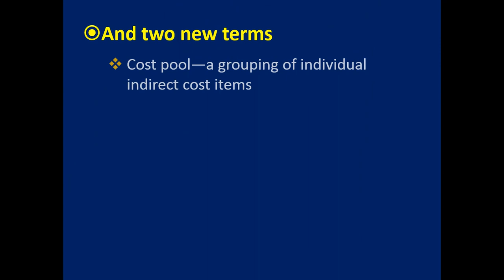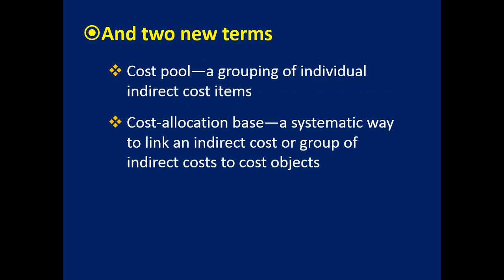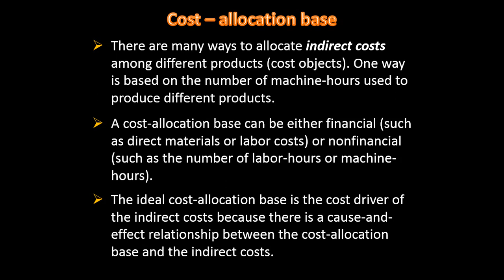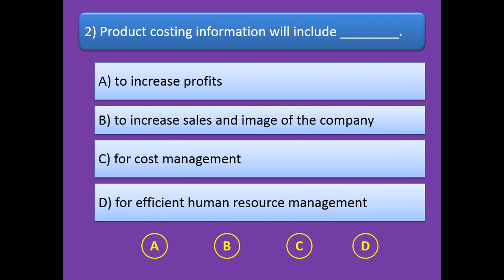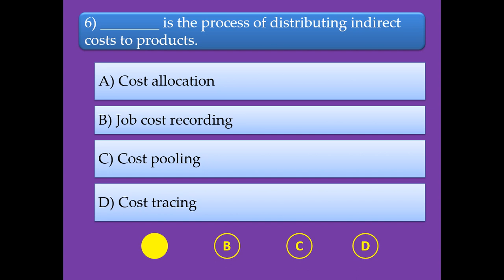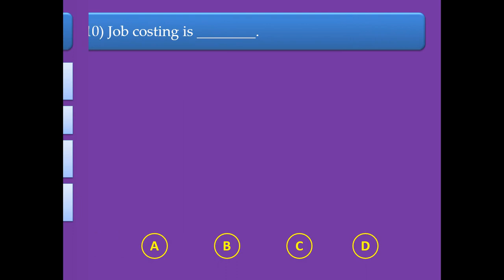LO.1and 2 CH4.mp4